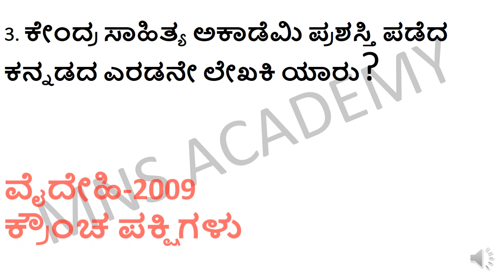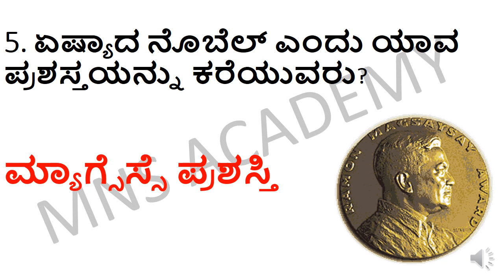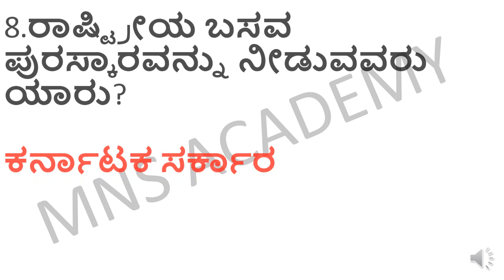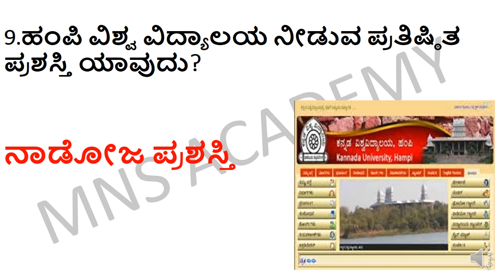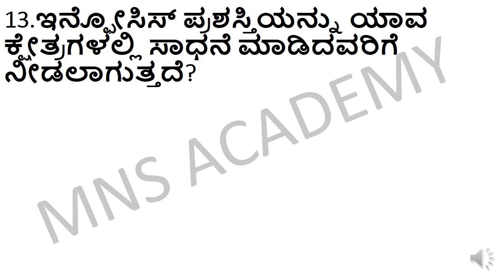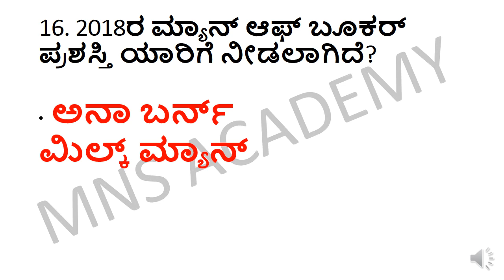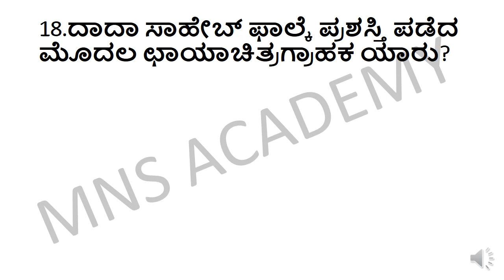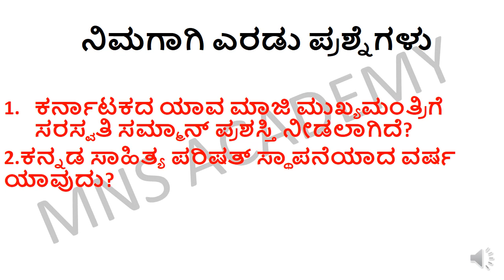IMPORTANT AWARDS AND WINNERS OF 2019- USEFUL VIDEO FOR SDA FDA PDO PSI KAS